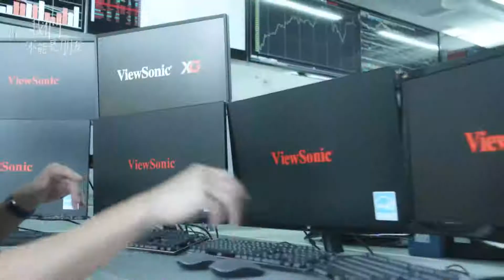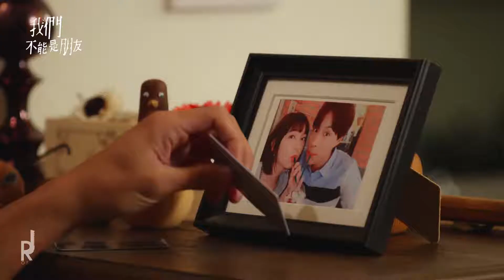I miss you more | Before We Get Married